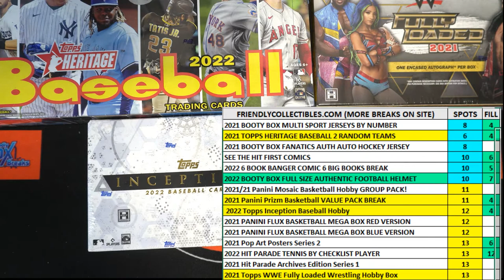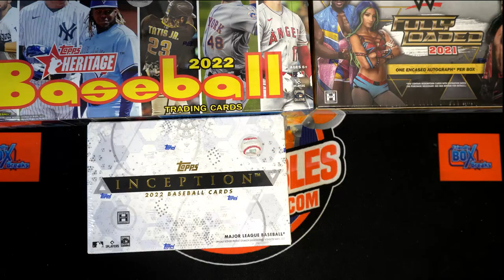2022 Topps Heritage Baseball Hobby FILL C ID 22HERITAGE207